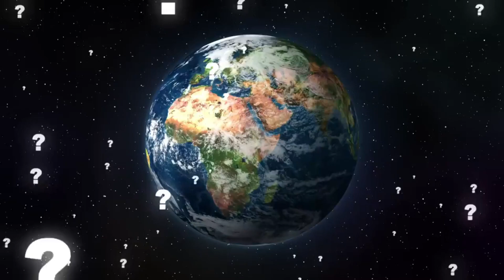Way to Save World Rarest Animals with MR BEAST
Welcome to Animal Factopia, your ultimate destination for an awe-inspiring journey through the vast and diverse world of animals! 🌍🐾

🌍🐾Mr Beast say to Audience? How we save world rarest animals🌍🐾

Saving rare and extinct animals from becoming endangered requires a multifaceted approach, focusing on conservation, habitat protection, and addressing the root causes of their decline. Here’s a comprehensive plan:

Habitat Protection and Restoration: Safeguard and restore the natural habitats of these animals. This involves creating and enforcing protected areas, restoring degraded ecosystems, and mitigating human impact through sustainable practices.

Legislation and Policy: Implement and enforce laws that protect endangered species and their habitats. This can include banning poaching, regulating trade, and establishing wildlife corridors to ensure animals can migrate safely.

Captive Breeding Programs: Develop and manage captive breeding programs to increase population numbers and genetic diversity. Reintroduce animals into the wild when conditions are suitable.

Scientific Research: Conduct research to understand the biology, behavior, and needs of these species. This includes studying their diets, breeding patterns, and interactions with their environment.

Community Engagement and Education: Educate local communities and the public about the importance of conserving these animals. Encourage community involvement in conservation efforts and promote sustainable practices.

Addressing Climate Change: Work to mitigate climate change, which impacts habitats and can exacerbate the threats faced by endangered species. This includes reducing greenhouse gas emissions and adapting conservation strategies to changing climate conditions.

Anti-Poaching Efforts: Strengthen anti-poaching measures by increasing surveillance, patrolling, and legal penalties for poachers. Support organizations and initiatives that combat wildlife crime.

Genetic Conservation: Use genetic tools to manage and conserve genetic diversity, which is crucial for the health and adaptability of small populations. This can involve techniques like genetic rescue or cryopreservation of genetic material.

International Collaboration: Collaborate with international organizations, governments, and conservation groups. Many endangered species cross borders, so global cooperation is essential for effective conservation.

Funding and Resources: Secure and allocate sufficient funding for conservation projects. This involves supporting non-profits, governmental agencies, and research institutions dedicated to wildlife conservation.

Each species may require a tailored approach based on its unique challenges and needs. By addressing these aspects comprehensively, we can improve the chances of saving rare and endangered animals from extinction.